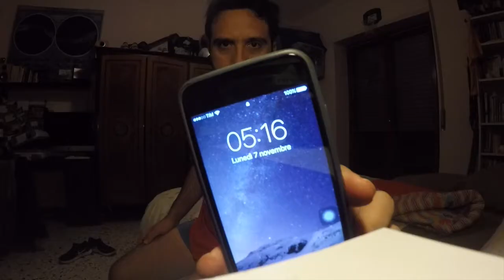COLORADO CAFE' - ECCO COSA ACCADE DIETRO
COMEDIARY Racconta la comicità da dietro le quinte

da un'idea di Federico Basso